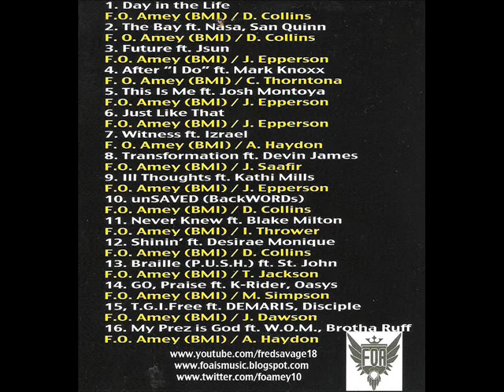F.O.A. - BRAILLE (P.U.S.H.) FT. ST. JOHN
TRACK NUMBER 13 OF OFF F.O.A. (FAITH ON ARRIVAL/FRED OTIS AMEY) LATEST CD "THE TRANSFORMATION